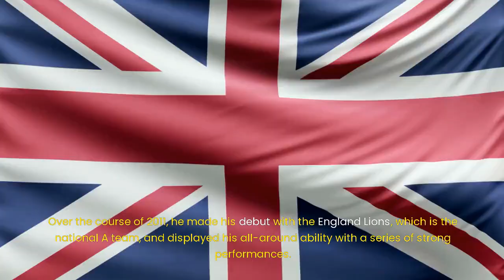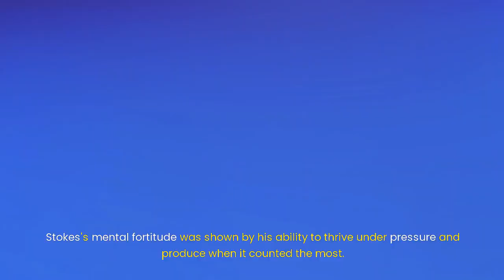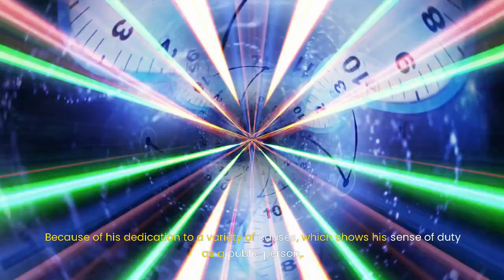Benjamin Andrew Stokes is an English international cricketer, captain of the England/Travel@Azamsyed